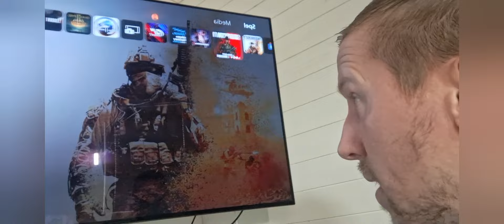"Insurgency Sandstorm" on PS5: A gameplay experience like never before.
Next -GEN update to Ps5 and Xbox serie X.
*Native 4K
*Haptic feedback
*Fastload times
*Texture pack HD